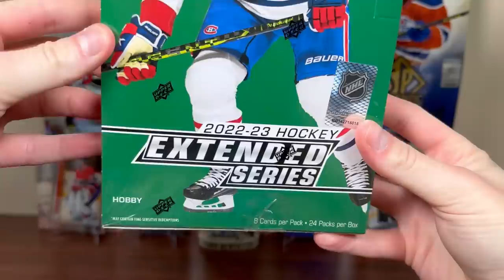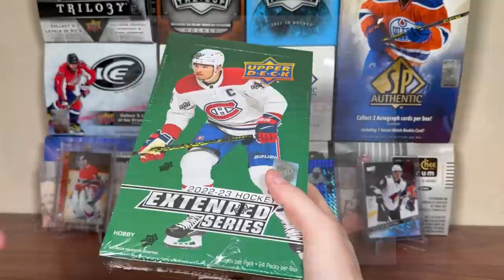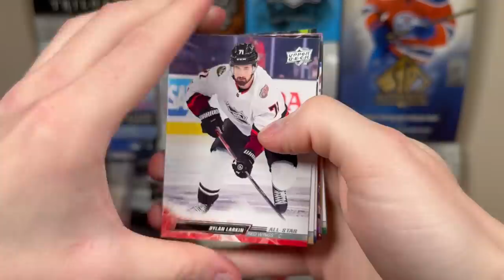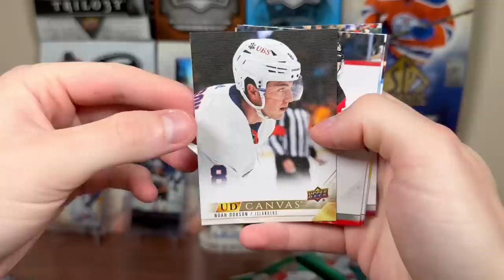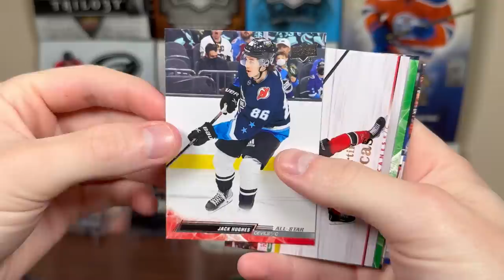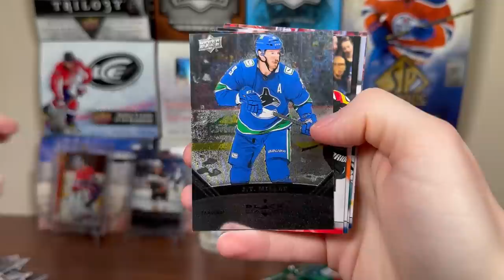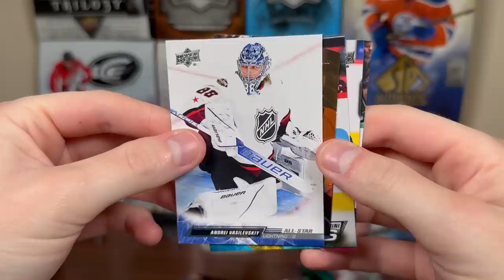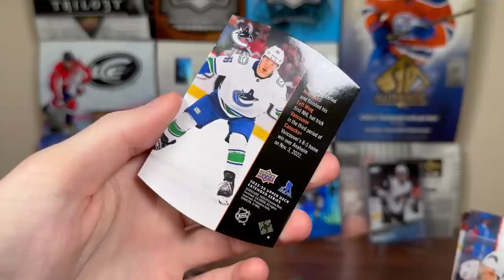2022-23 Upper Deck Extended Series Hockey Hobby Box Break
I open a box of 22/23 UD Extended, featuring 30 new YG's and some questions to be had.

zeeree
Canada